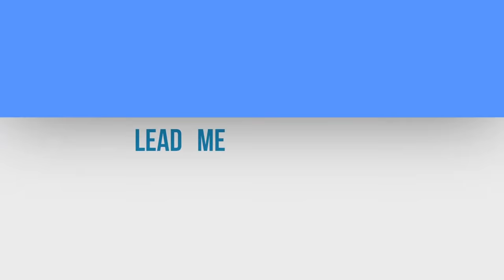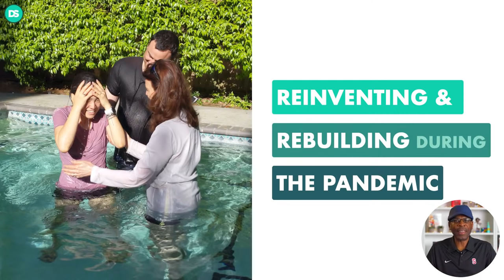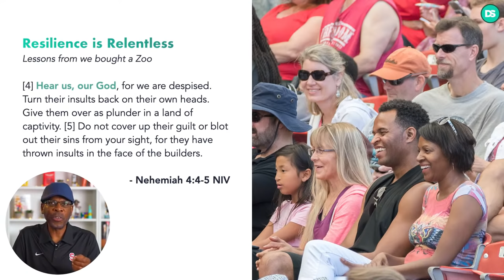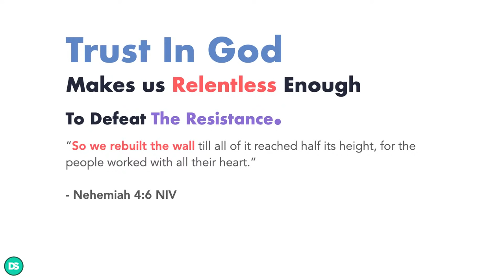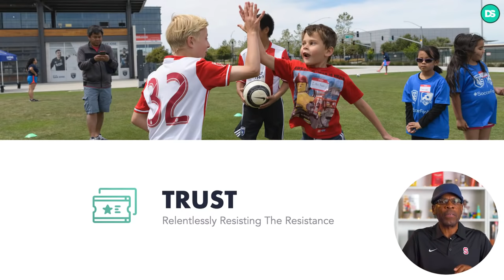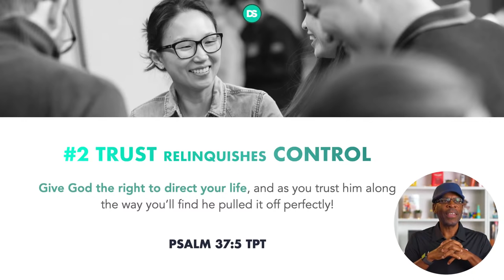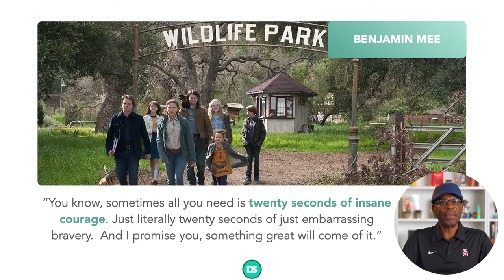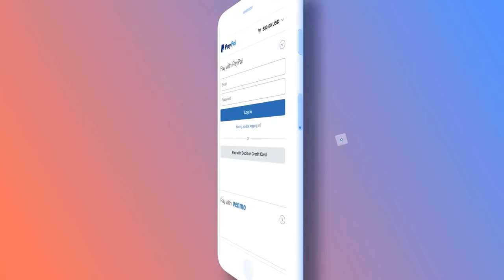How to Stop Worrying and Start Trusting God | Bay Area Christian Church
We all experience worry and anxiety in our lives, especially lately with the surge in coronavirus pandemic, civil unrest, racism, and economic instability. It can feel as if each day we have a choice of new things to worry about. God is the answer to our worry because he is the only source of true security in the world.

Join us this Sunday at 11am PDT for the Bay Area Christian Church live stream service and where we will all learn and be inspired about how we can stop worrying and start trusting God.

► DIVE DEEPER (Daily Bible Studies)

As we continue to shelter-in-place in order to keep our communities safe from the spread of coronavirus, we have been offering a series of special livestream worship services, Sundays at 11am PDT. These take the place of in-person services for all of our Bay Area locations. We hope you enjoy and feel welcome at our live stream! We hope to inspire many to grow in their personal spiritual life.

or on our YouTube channel, and be sure to StaySafe StayHome.

Here's what you can expect:
* A practical bible lesson to help us grow spiritually and learn how to approach God and our spiritual life on our own
* Story of the Week – inspiring stories of people doing good
* Freedom Flows – music to lift your spirits
* Sunday Morning Jetpack – a spiritual take on modern media
* Glory Days - our new segment to inspire those who are older to be inspired about their future
* Simple Notes – a printable note-taking sheet to help your personal study
* Doodle Notes – for visual or artistic learners interact with the service
* Kid's Game – download an interactive game for the kids